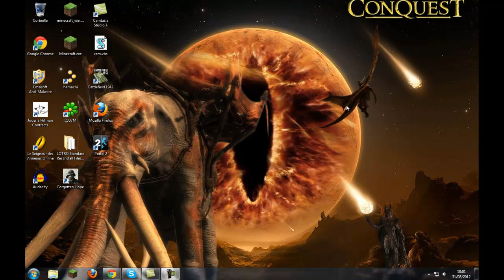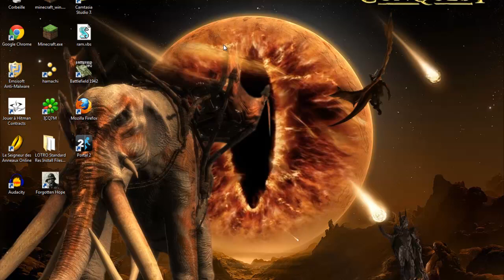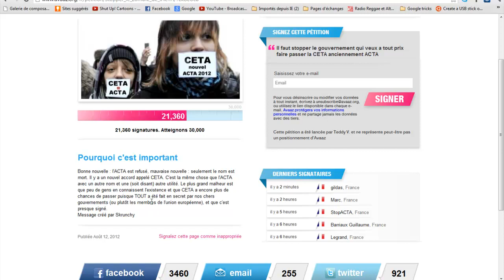Luttons contre CETA, le clone d'ACTA [Avaaz]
Salut à tous, on se retrouve ici pour une petite vidéo vite fait, je vous met au courant de CETA, qui est un clone d'ACTA crée encore plus discrétement que l'ACTA et qui est presque signé!
Description: Une version fuitée de l'Accord Commercial Canada - UE (CETA) contient les pires passages d'ACTA. La Commission européenne tente une fois encore de court-circuiter le processus démocratique et d'imposer une brutale répression des communications en ligne. Le Commissaire De Gucht ne peut pas ignorer la décision du Parlement européen sur ACTA. CETA doit être abandonné (ou les parties répressives issues d'ACTA retirées), ou il connaîtra le même sort qu'ACTA au Parlement.
Pétition:
Signez, ca prend deux secondes. Avec CETA, votre entière liberté sur internet sera bafouée, vous n'aurez plus le droit de rien faire, tout changera, le monde de l'informatique sera très différent, et tout cela car nos gouvernements corrompus ne souhaitent pas ébruiter l'affaire et officiellement demander l'avis des citoyens.
SIGNEZ!